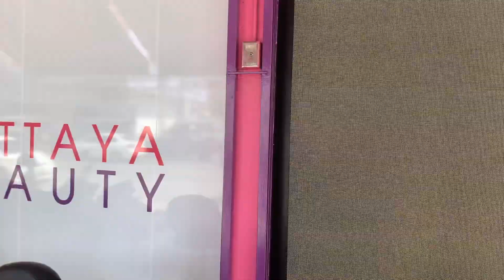Ich bin sooo unentspannt beim einkaufen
folge mir auch
Kontakt Mail
Fanartikel und Tshirts
zur Unterstützung

Das besondere Ausflugsziel mit Übernachtungsmöglichkeit im grünen Herzen von Thailand